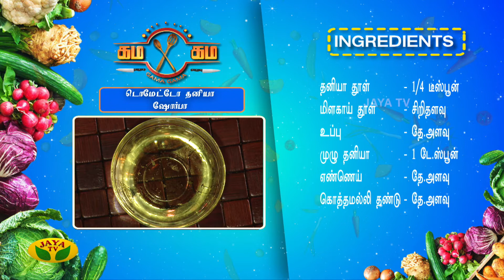டொமேட்டோ தனியா ஷோர்பா செய்முறை... | Gama Gama Samayal | Kaalai Malar | JayaTv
Category Entertainment